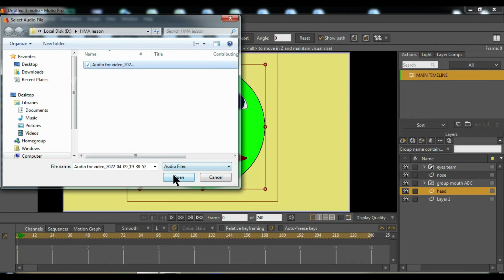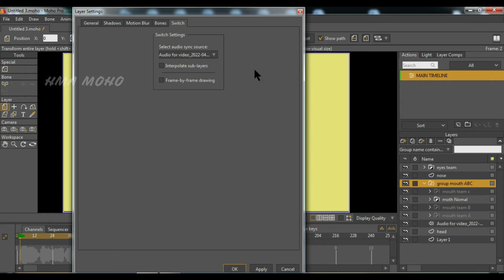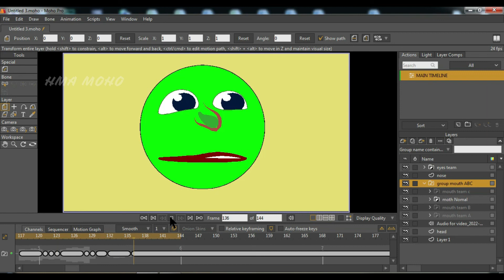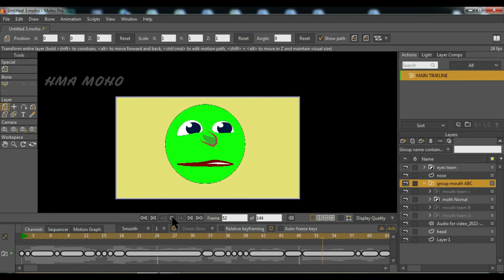Easy way How to add audio to macke action to talking on mouth In moho pro 13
homo animation cartoon download,
homo animation cartoon free,
2d animation,
Basics | The Process [Series],
Learn Moho Animation for Beginners Tutorial - Introduction,
animation,
animation moho,
how to learn animation for beginners,
learn moho animation,
learn moho animation for beginners,
moho,
moho animation,
moho animation for beginners,
moho animation for beginners introduction,
moho animation for beginners tutorial,
moho animation tutorial,
moho interface,
moho pro,
moho pro 12 animation tutorial,
moho pro 12 tutorial,
moho tutorial,